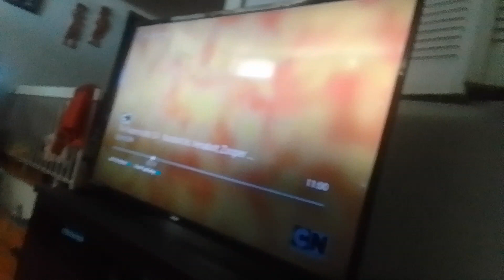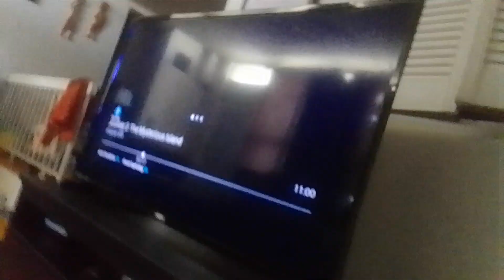venabot lands on tyler shoppe ķevin & roach & stomps them so hard their bones break supernoobs